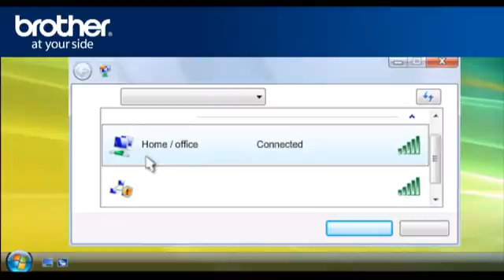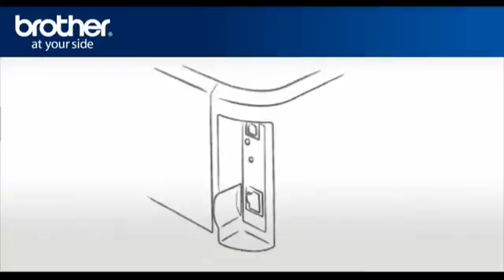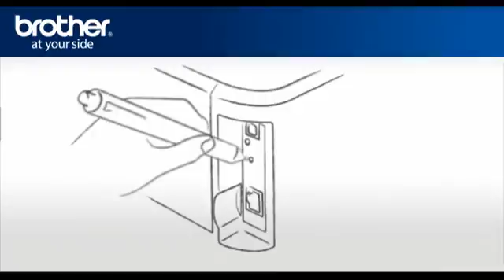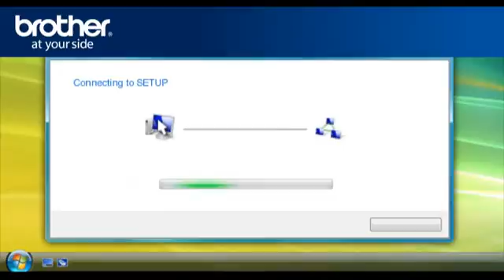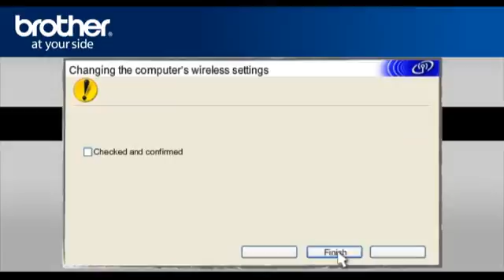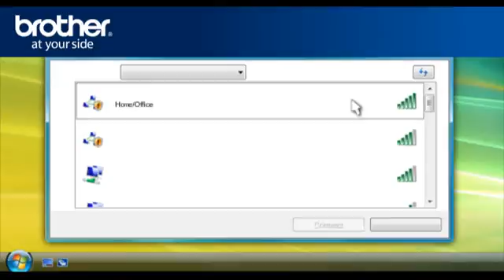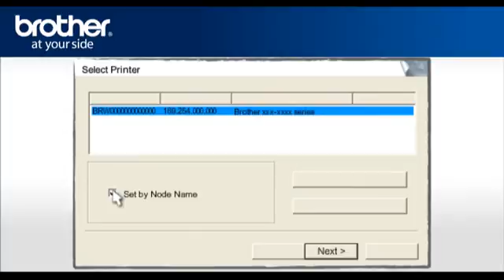Vista - Setup my Wireless Brother Printer with a router that uses security. q7a_vista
Brother Canada Customer support on how to setup a Wireless Brother Printer with a router that uses security for Windows 7, Windows XP or Windows Vista.

Valid instructions for: HL-2170W